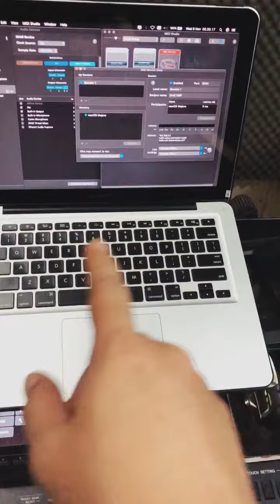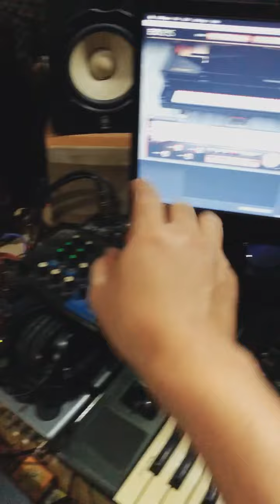Koneksikan midi PSRsx atau Controller menggunakan jalur Network Wifi atau Lan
Coming soon tutorial